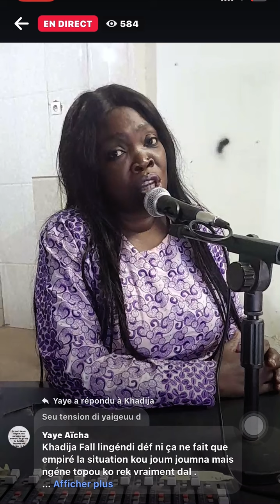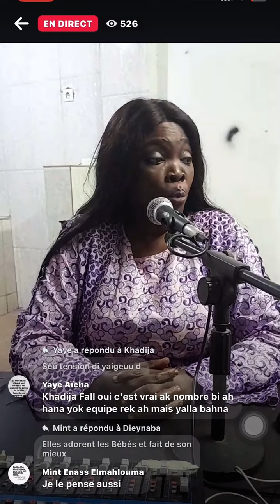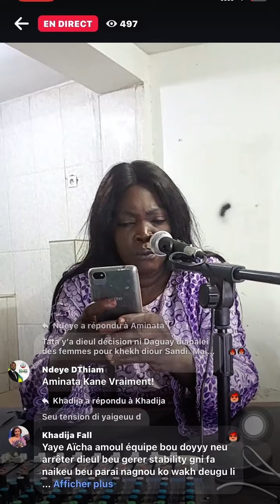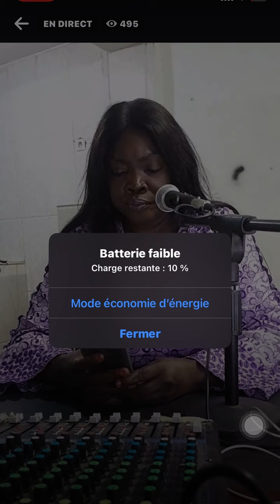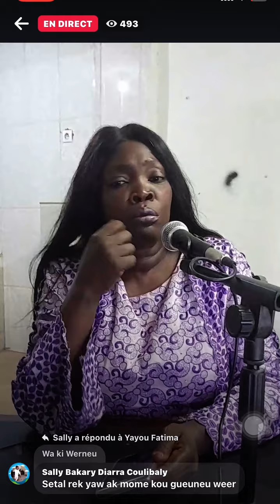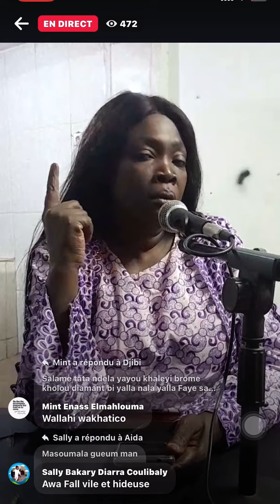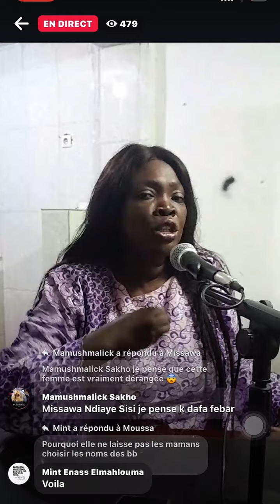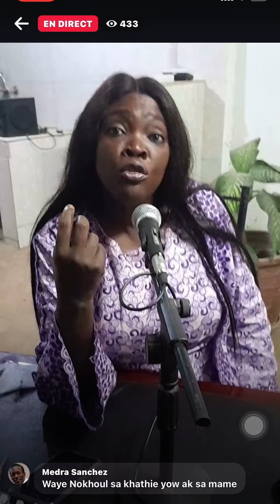Ndellla madior attaque les patriotes après la vidéo montrant l’état des enfants de sa pouponnière